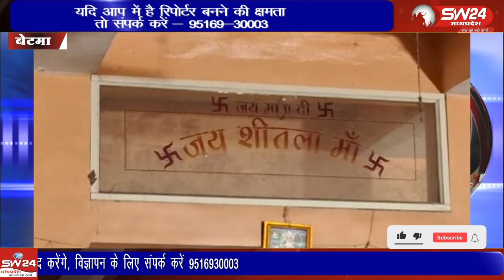शीतला सप्तमी और शीतला अष्टमी का पर्व माता शीतला के पूजन से संबंधित माना जाता है।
शीतला सप्तमी और शीतला अष्टमी का पर्व माता शीतला के पूजन से संबंधित माना जाता है। शीतला सप्तमी का व्रत संतान प्राप्ति एवं संतान के सुख के लिए किया जाता है। शीतला माता के व्रत में एवं इनके पूजन में बासी एवं ठंडा भोजन करने का नियम होता है।
बेटमा इंदौर से राजेंद्र सूर्यवंशी की रिपोर्ट ।